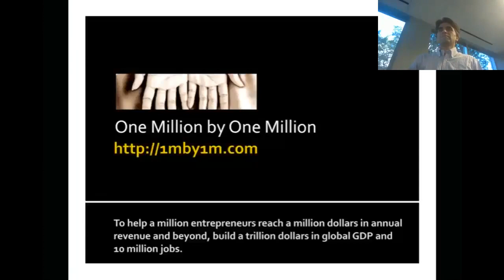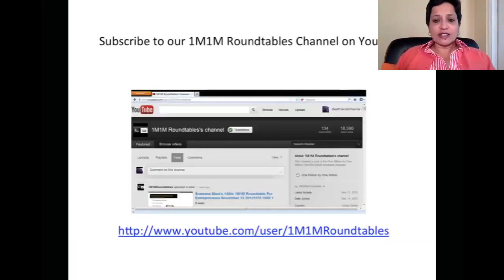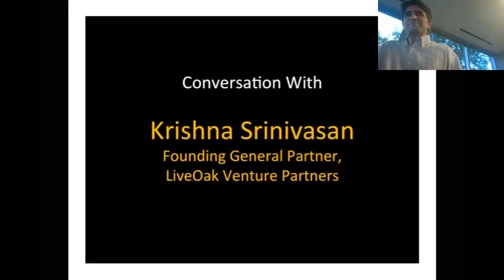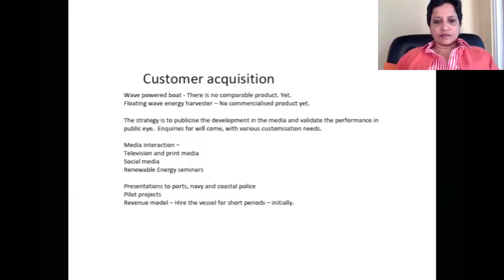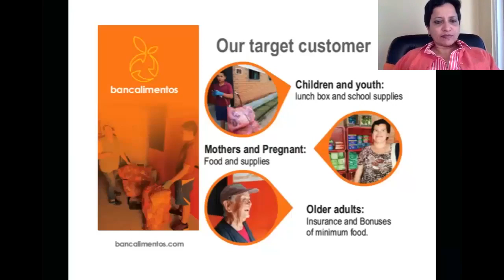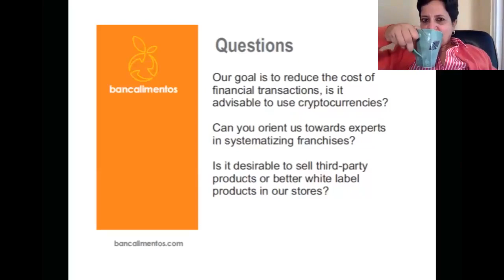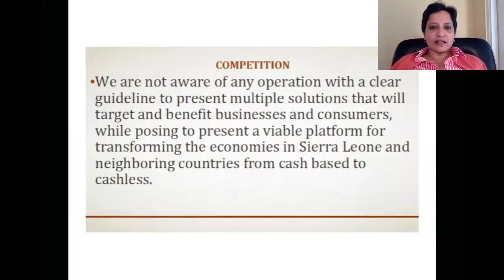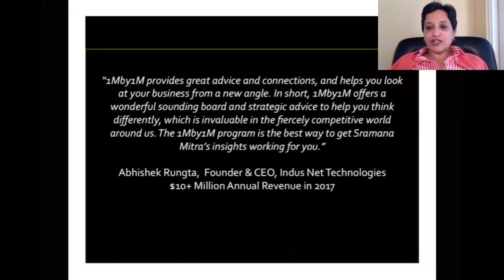423rd 1Mby1M Roundtable November 14, 2018: With Krishna Srinivasan, LiveOak Venture Partners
During this week’s roundtable, we had as our guest Krishna Srinivasan, Founding General Partner at LiveOak Venture Partners, a firm focused on investing in Texas. Great conversation!

AlphaMERS
Pitching first, Sekhar DC from Bangalore, India, pitched AlphaMERS, a bootstrapped innovation company that is already profitable.

Bancalimentos
Then, we had Johana Forero from Bogata, Colombia, pitching Bancalimentos, a social enterprise catering to rural consumers, buying their trash with points, and letting them redeem the points for products. The company is also already profitable.

OOrang
Next, we had Safa Swaid from Freetown, Sierra Leone, pitching OOrang.biz, a small business ERP software for African businesses. The product is at a MVP stage.

As always, I would very much like to hear about your business, so let me invite you to come and pitch at one of our free 1Mby1M public roundtables